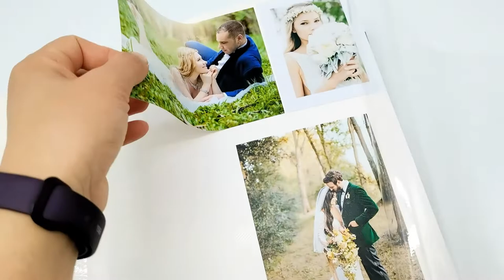Jumbo Black Leather Photo Album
26x30cm Leather Glassine Paper Album Photo 40 Pages for DIY 4x6, 5x7, 6x8 500Photos
Size:26*30 CM
Inner sheet quatity: 20 sheets,self-adhesive Paper /Magnetic
Packing: 1pc per shrinkwrap, 10 boxes per carton.
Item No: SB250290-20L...